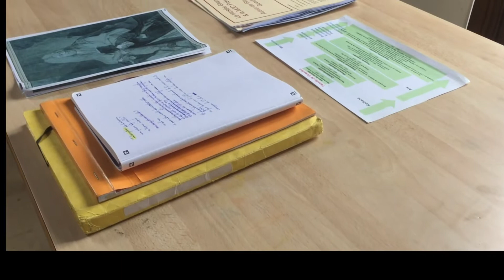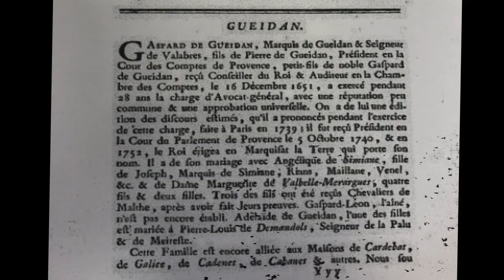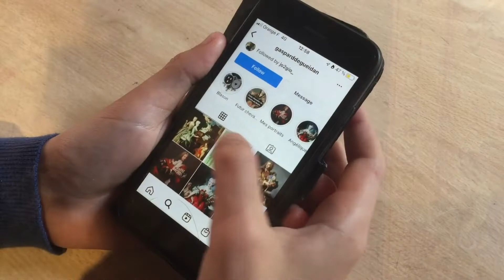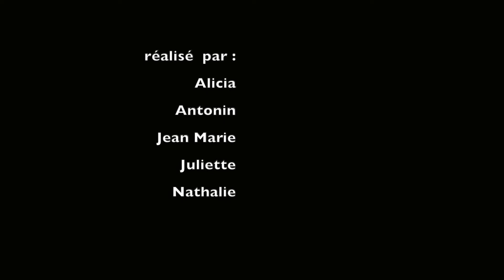LE MUSÉE GRANET VU PAR...LES ENFANTS DE LA MJC PRÉVERT, AIX-EN-PROVENCE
La MJC Prévert a choisi le musée Granet comme sujet de leur stage vidéo ! C'est le tableau de Gaspard de Gueidan en joueur de musette peint par Hyacinthe Rigaud qui a particulièrement attiré leur attention. Mais qui est vraiment cet homme, issu d'une lignée d'éleveurs de bestiaux et parvenu à la noblesse de robe ? Les apprentis vidéastes interrogent Gaspard le coriace, preuves à l'appui. S'en suit un entretient entre les adhérents de la MJC et Lisa, médiatrice culturelle au musée Granet.